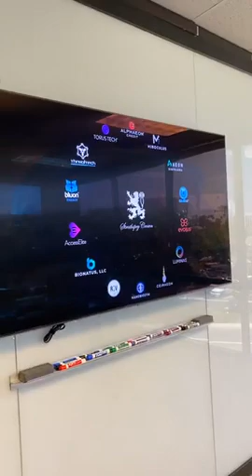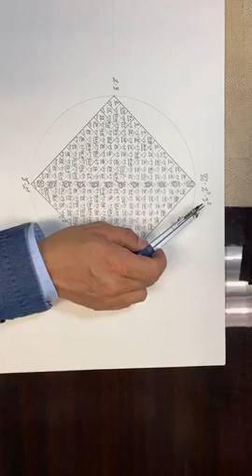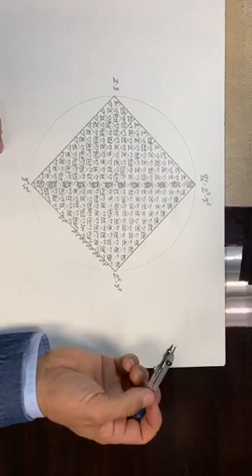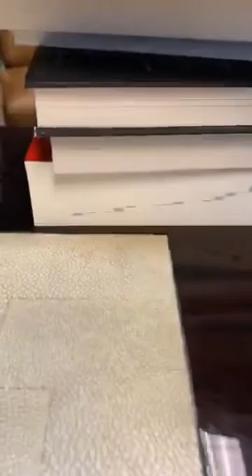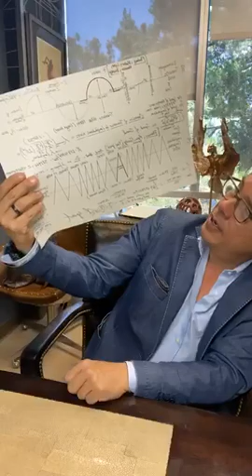Philosophical Geometry Day 31: Sound and Light are One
Philosophical Geometry
live-streamed class series

Episode 31
How all waves are related... sound and light are one.